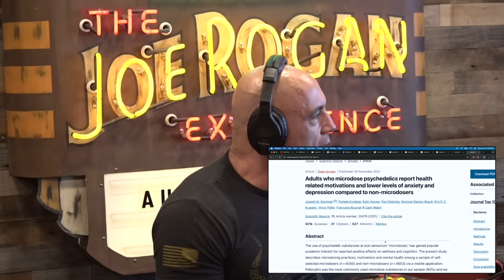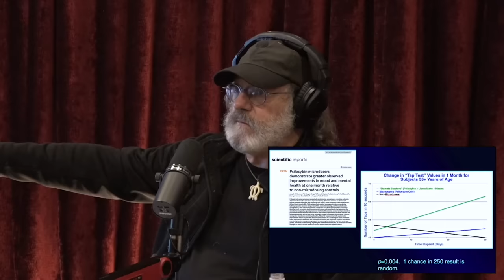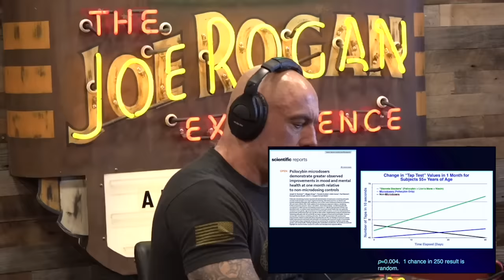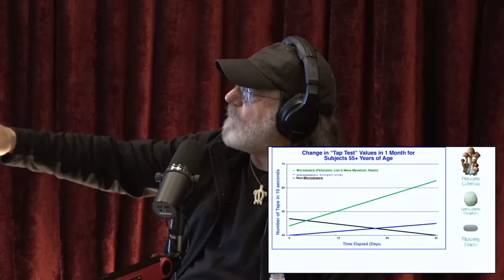Mushroom Expert Paul Stamets on the Benefits of Micro-dosing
JRE #2134 w/Paul Stamets